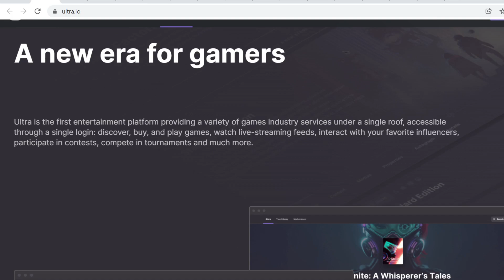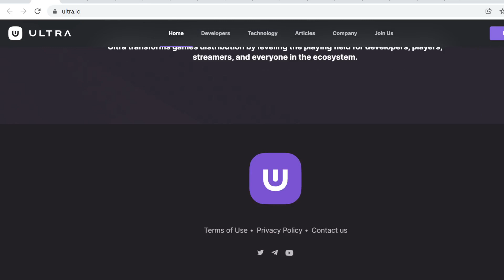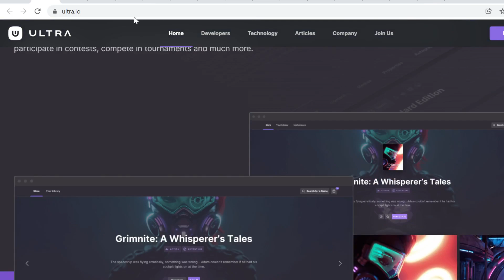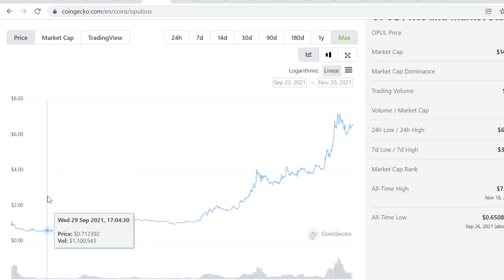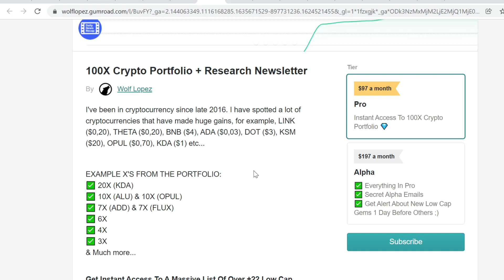Ultra (UOS) Price Prediction [November & December 2021]